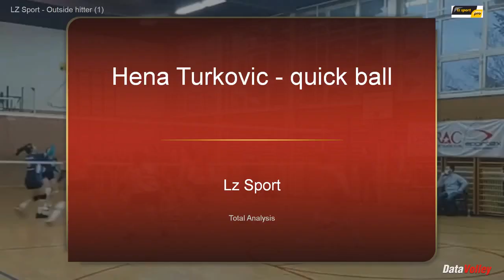LZ Sport Hena Turkovic 3min